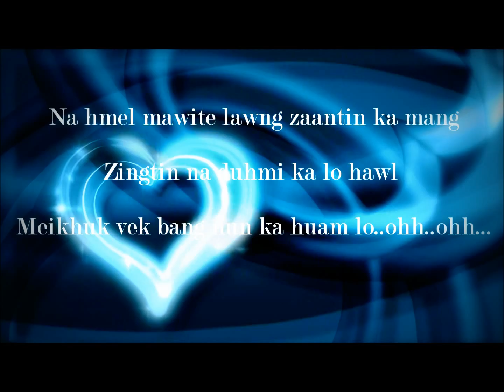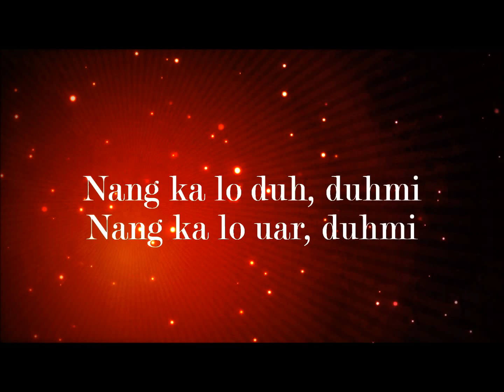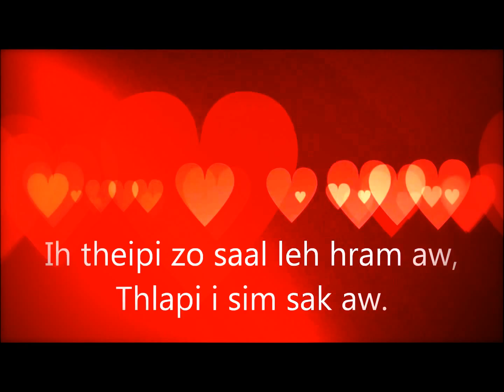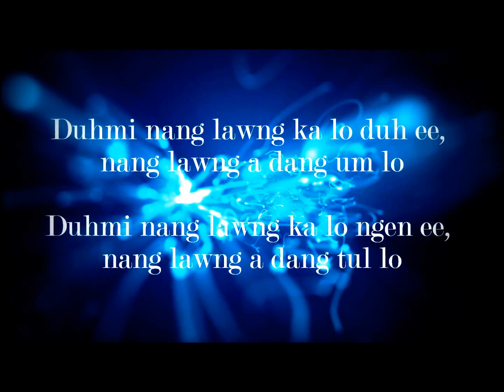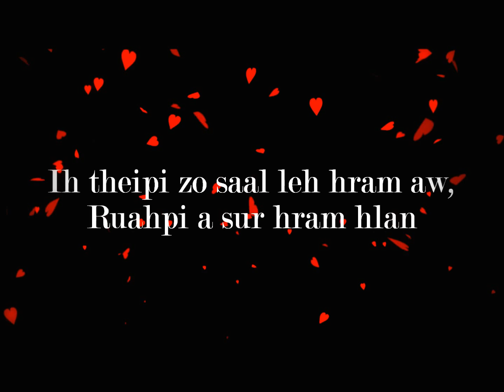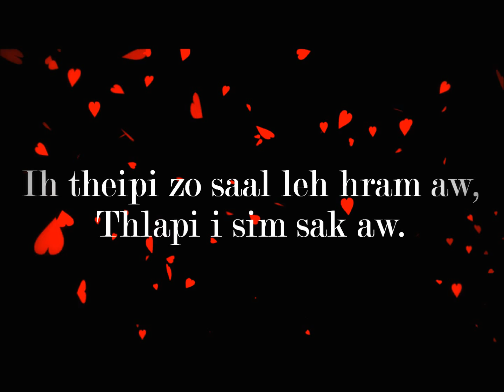Salai Pho Kyaw - Ka Lo Duh (lai hla thar 2012)